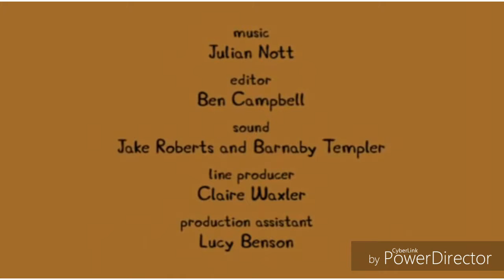I'm running out of ideas